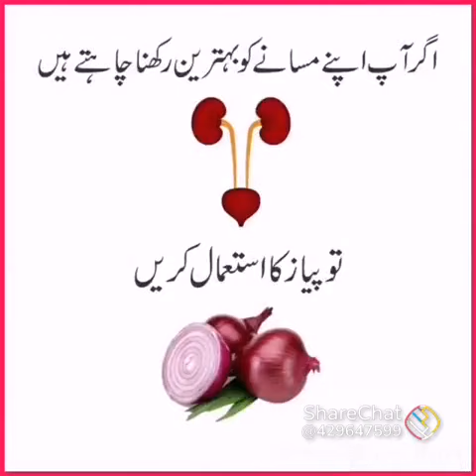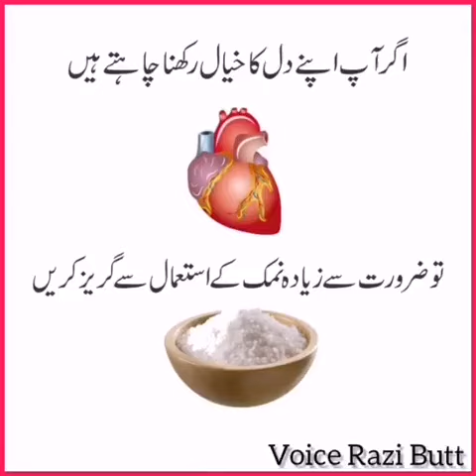Health tips very easy to use in daily life healthy life tips|Diet control nutrient facts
Daily life facts keeps you healthy